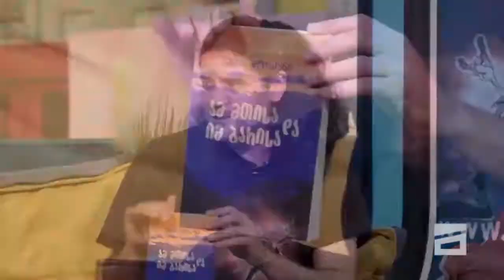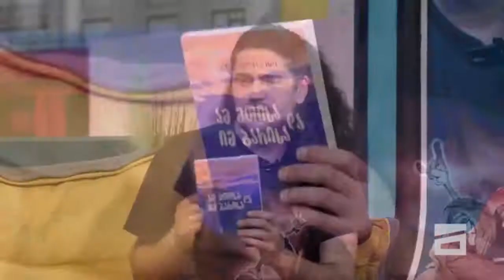ელის დოჯსონის "ამ მთისა და იმ ბარისა"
მწერალი, ტორესა მოსი გადაცემაში "ლიტერატურული სამკუთხედი" საუბრობს ელის დოჯსონის / Alice Dodgson " ახალი წიგნის შესახებ - "ამ მთისა და იმ ბარისა":